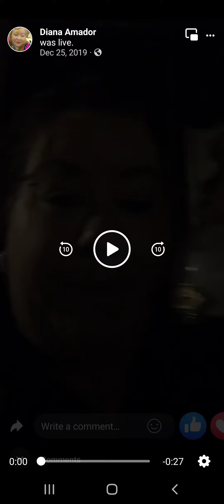Diana Amador Harrison rip sis